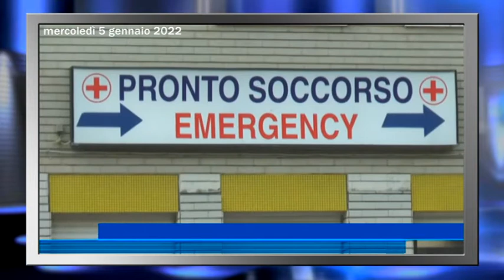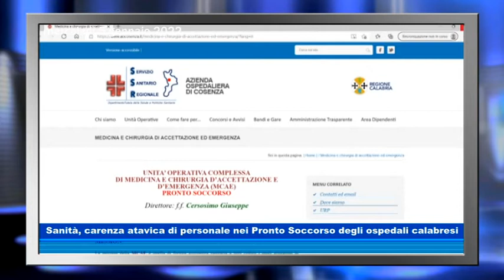Sanità, carenza atavica di personale nei Pronto Soccorso degli ospedali calabresi